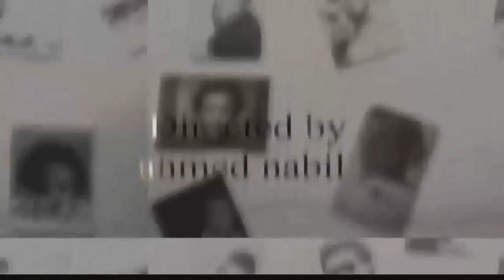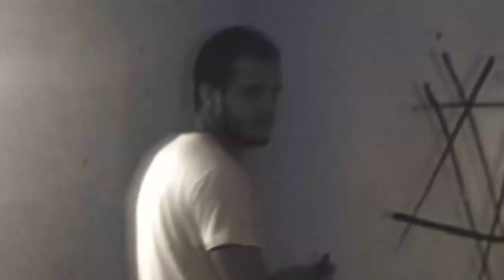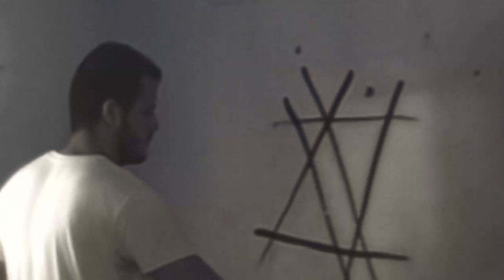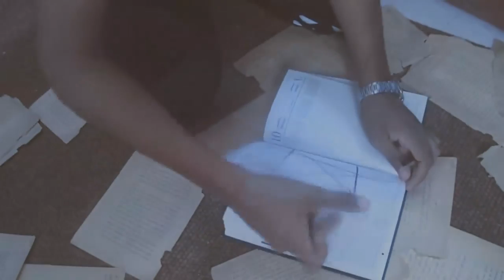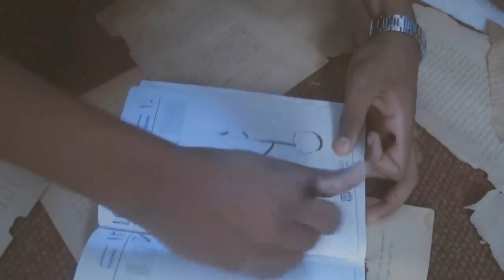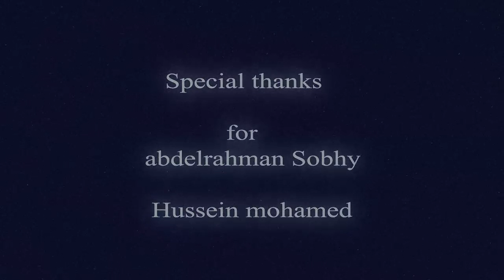"The Secret,s Of The Sand" ... || ....اسرار الرمال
The Sand,s Of The Secrets "  || اسرار الرمال
بطوله : محود حمدي
اخراج وتصوير : احمد نبيل
فيلم قصير
 41:21  مده الفيلم
بلأشتراك مع : عبد الرحمن صبحي
حسين محمد
يدور الفيلم عن تناول قصه لشاب خلال سنتين من حياته وهي من الـ18 الي الـ20
الصراع الفنتازي داخل الفيلم والذي يتناوله البطل بمفرده دون ان يكون علي درايه كامله بمدي عمق المشكله التي صنعها من احد كتب السحر التي كانت متاحه في زمن ماا والتي تتواجد نادراا حاليا وسط امهات الكتب
انشيء الفيلم تحت اسم (N,oise )
والتي صممت من اجل اخذ اتجاها في صناعه الافلام الفانتازيه والتي تتواجد بقله في مصر
ولذلك نسعي من اجل ادخال تصورااا جديداا علي سينما مصر خارج الدراما ولافلام المعتاده
ولكي نثبت
ان الامكانيات ليس عائقاا في طريق الموهبه .. وان الثقه بالله والعمل معه يجعلنا نمارس ايا من المجالات الفنيه بلتقنيه المعقوله
هذا اول عمل لنا كفريق عمل تحت شعار (N,oise)
ونتمني ان ينال اعجابكم .. :)
ونأسف لأي استعاره بموسيقي تصويريه او اي شيء استعارنا به داخل هذا العمل من الاتنتر نت بطريقه تغضب صاحبه او تعدي علي حقوق الملكيه نأسف لذلك :)
وعلي من يري في نفسه اي موهبه داخل هذه الصناعه .. سواء كان تمثيل او تصوير او كتابه قصص ..
سوف نكون سعداء لأنضمامه الينا :)
فكر حبه كده
هتلقينا عايزين نقولك (معاك كاميره ديجيتال ؟!!..
ممكن تعمل فيلم :)
لان ببساطه شديده الفيلم ده اتعمل بكام واحده بس ديجيتال عاديه خالص والي هي ممكن توازي كاميرات موبيل اصدار عالي حبه )
مع تحيات
Noise Teamwork